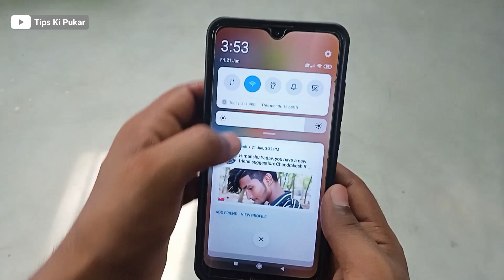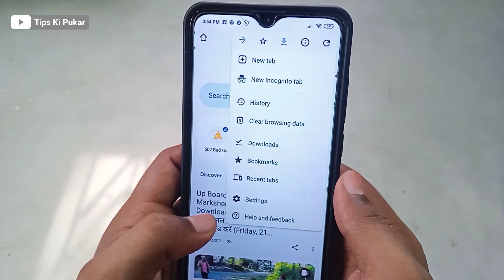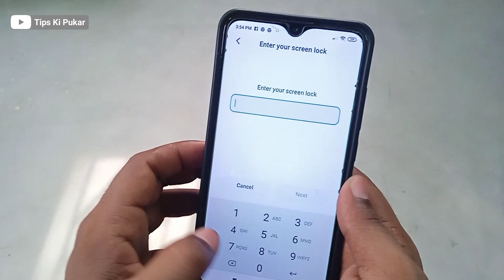Google ka password kaise pta kare Jun 2024 । good ka password kaise dekhe । Google Account Password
Hello Friends Dosto Aaj ki es video me hum baat karenge ki kaise aap apne google account ka password kaise pta kare video bahut dhamakedar hone wala hai video ko pura dekhna Sikh jaoge...

Name-: {Himanshu Yadav}
From-: {Uttar Pradesh (Gorakhpur) India